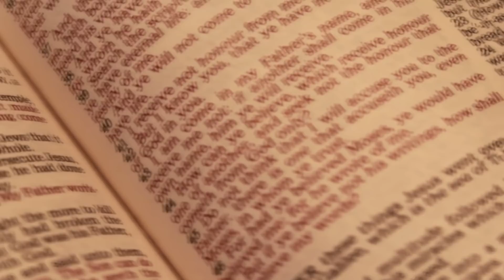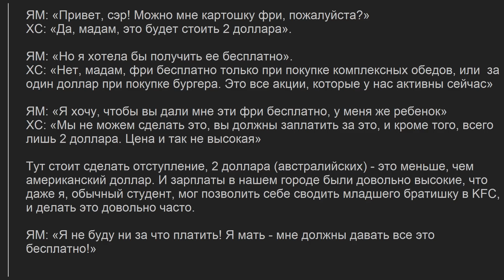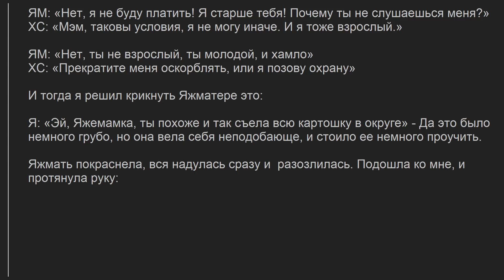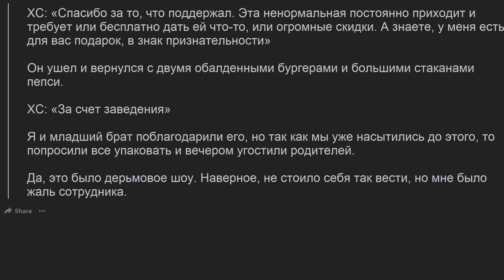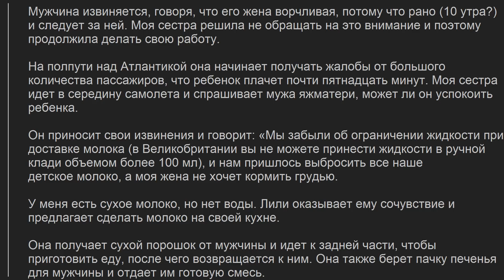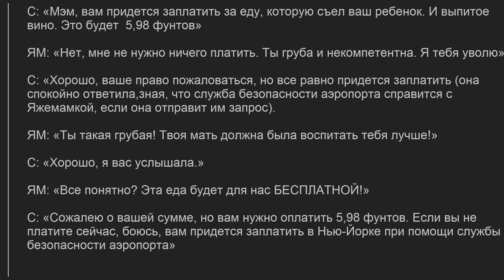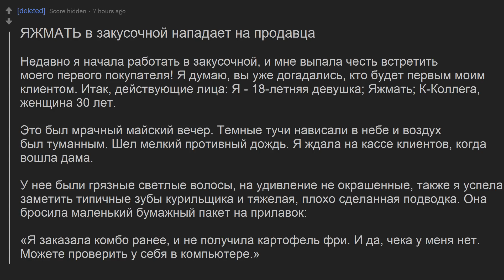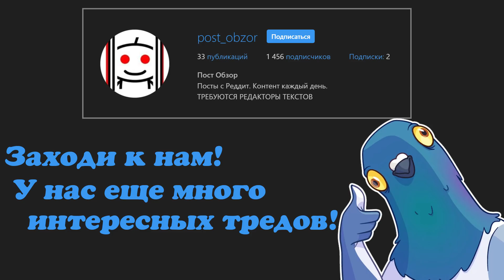ЯЖМАТЬ ТРЕБУЕТ КАРТОШКУ ФРИ БЕСПЛАТНО. ЯЖЕМАТЬ ИСТОРИИ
Все мы знаем, что яжематери питаются фаст фудом(картошкой фри и бургерами) и есть множество яжемать историй связанных с местами
общественного питания. Поэтому сегодняшняя подборка связанная
именно с едой.
Яжемать в KFC требует бесплатную картошку фри
Яжмать в самолете требует бесплатную еду
ЯЖМАТЬ в закусочной нападает на продавца